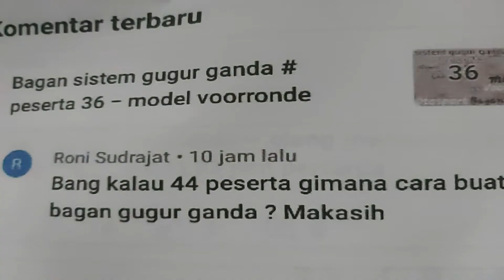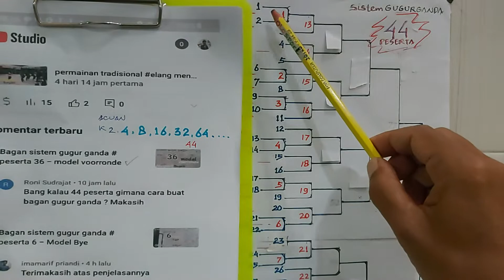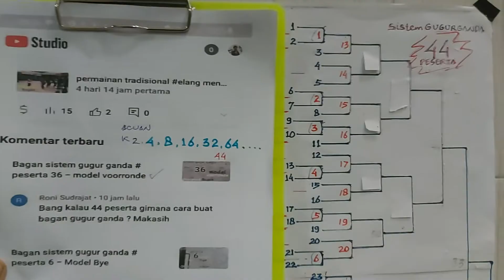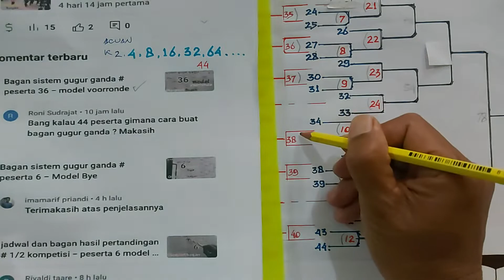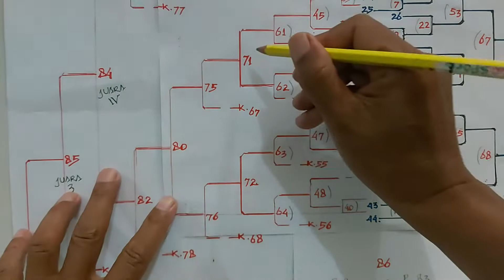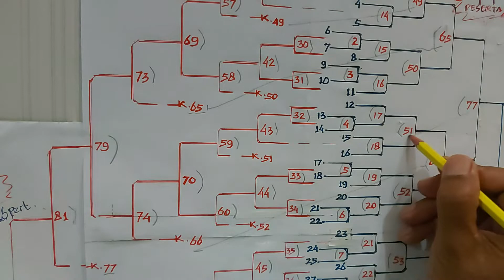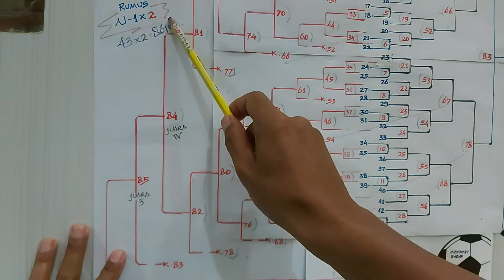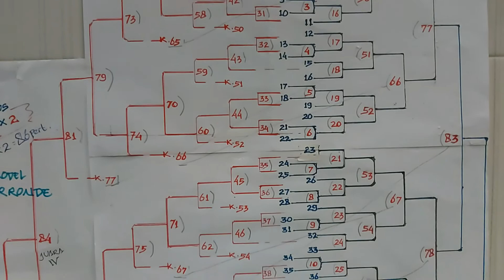Bagan sistem gugurganda peserta44 ~ model voorronde ÷ ada 86 pert.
cara membuat jadwal pertandingan untuk sistem gugur ganda peserta 44 maka mengacu pada kelipatan peserta  diikutkan ke 32 jadi membuat bagan jadwal nya model voorronde dengan ada 86 pertandingan.